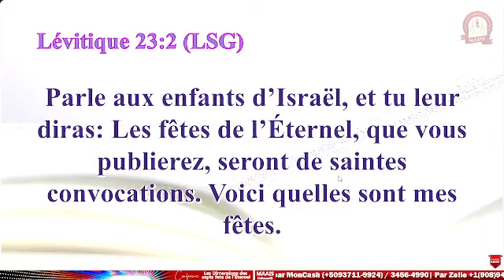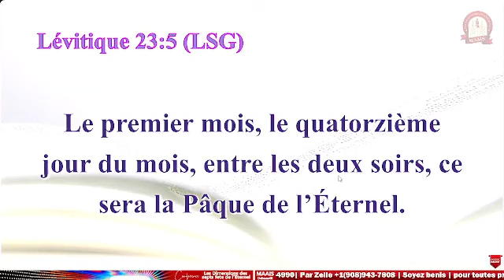1jrs de Conf| Les dimensions prophétiques de la fête de pâque| Apôtre Joël Thermidor| Juillet 2023